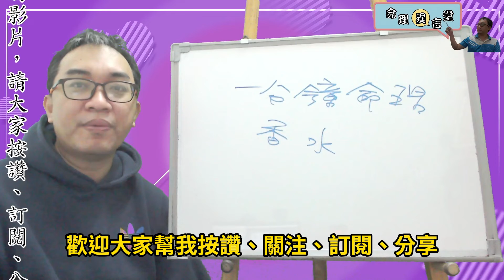一分鐘命理：香水(可开cc字幕，简体)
香水：
香可以增加人的桃花。
服務項目(先預約)
3.八字批命(流年)3600、取名3600、勘宅12000、姓名鑒定500
4.Line：s12860990、微信：s12860990
7.服務地點：高雄市大社區萬金路82-7號(楠梓火車站前的旗楠路一路直走便可看見萬金路)